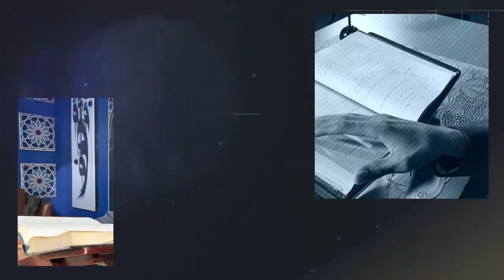"HUKUM AIR LAUT" - KITAB BULUGUL MARAM - Ust. Abu Zaydan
10.000/bulan Sangat berarti untuk kelangsungan Operasional Produksi

Jazakumullahu khairan…

Organized by:
🌐 Arrisalah Media Network
📡 Salam TV
🖥 Islamicmedia.id
📻 Radio Arrisalah